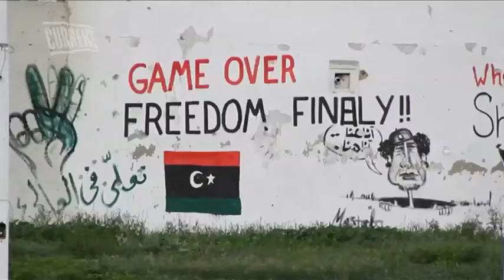New Year New Revolution on Current UK: For the Love of Libya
For the Love of Libya: December 31st at 9pm on Current UK

For the Love of Libya is a documentary on the founding of new Libya, seen not through the eyes of government ministers or news cameras, but through the eyes of young British Libyans who have returned to their homeland to help build a country they'll be proud to call home.

Showing as part of the New Year New Revolution season, starting December 31st on Current UK // Sky 183, Virgin 155.